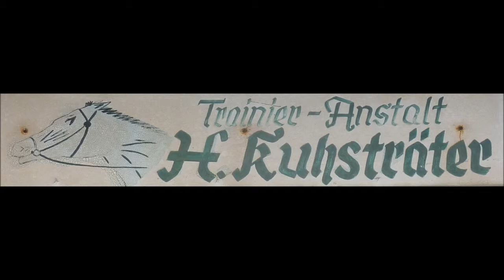Traber Gelsentrab Bildimpressionen von der Trabrennbahn Gelsenkirchen 18.02.201